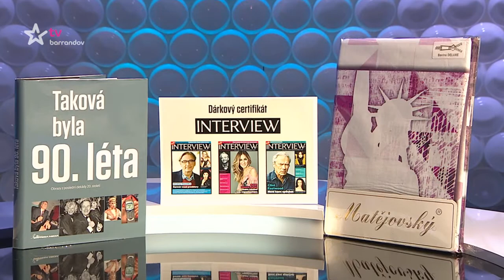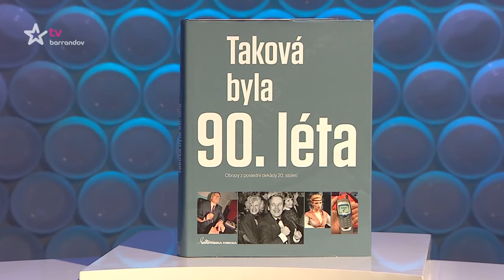Česká tajenka (2018/189)